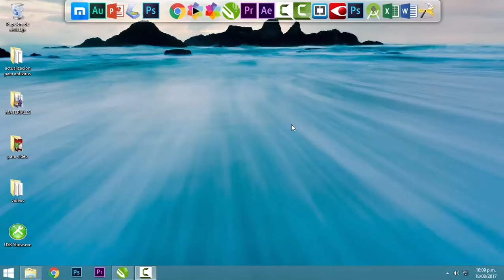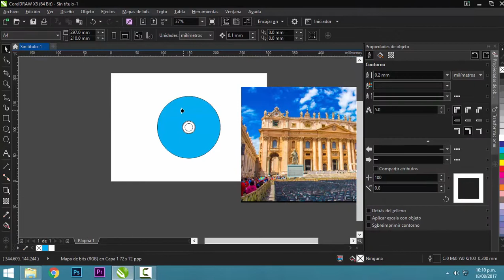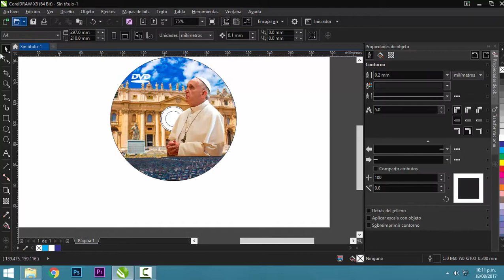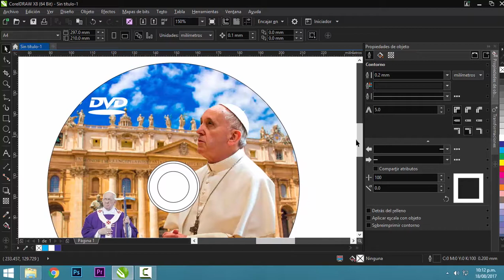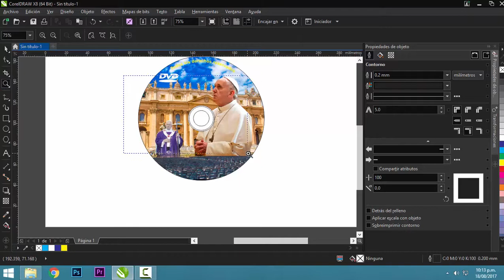Diseña una Etiqueta para CD en Corel Draw - Guía Paso a Paso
"Bienvenidos a este tutorial completo de Corel Draw donde aprenderás a diseñar una etiqueta para un CD. Te guiaré a través de cada paso, desde la apertura de Corel Draw hasta la finalización de tu diseño de etiqueta de CD.

No importa tu nivel de habilidad con Corel Draw, este tutorial te proporcionará valiosos consejos y trucos para mejorar tus habilidades de diseño. Aprenderás a usar eficientemente las herramientas de Corel Draw y a aplicarlas en el diseño de etiquetas para CD.

Si tienes alguna pregunta o comentario, no dudes en dejarlo en los comentarios.